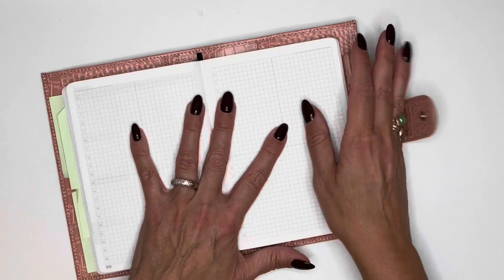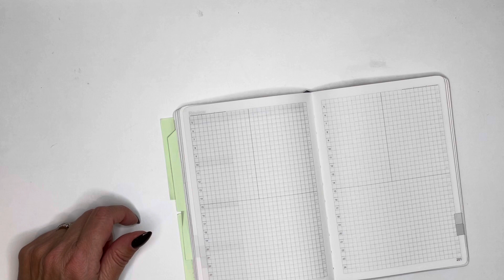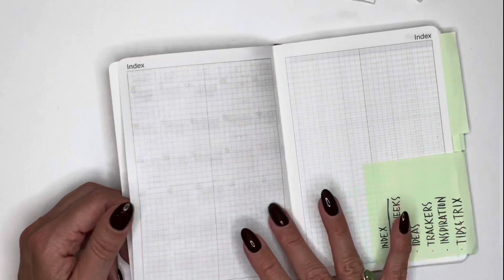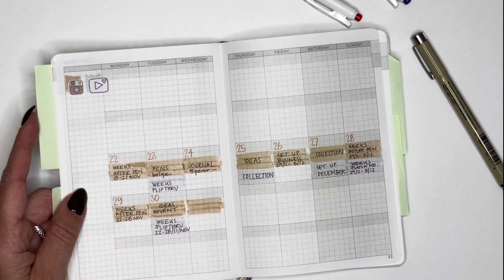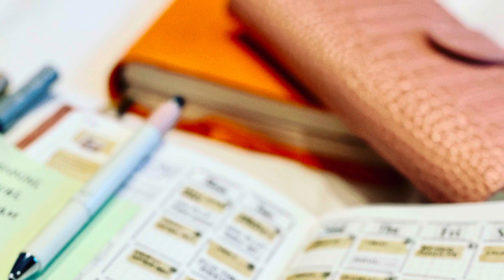Setting up my Social Media Planner | Wonderland 222 | 2022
Hej! This is my first social media planner that actually works for me :) Enjoy!